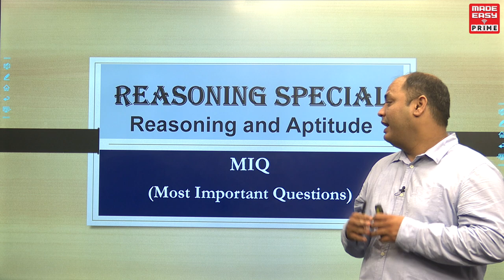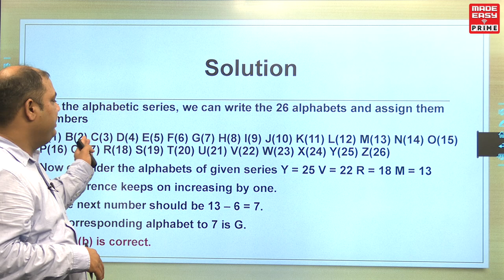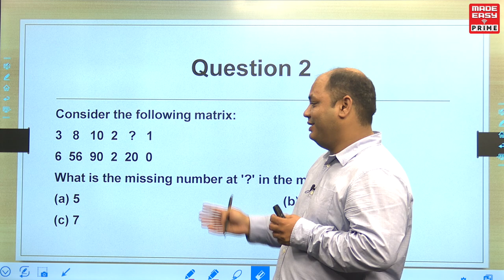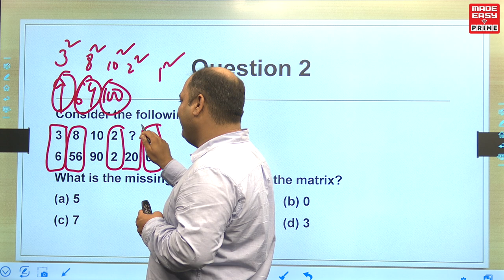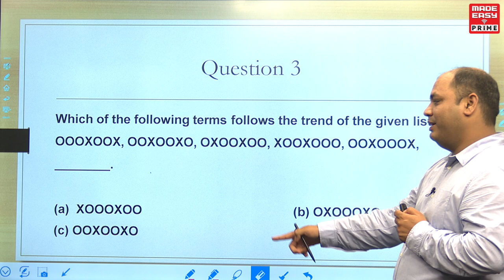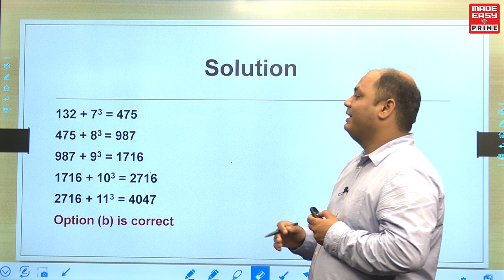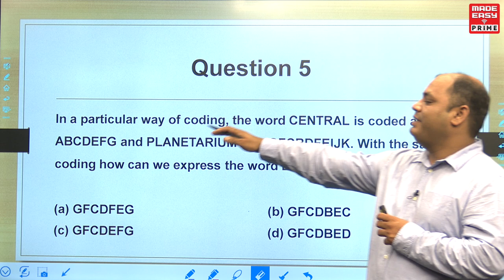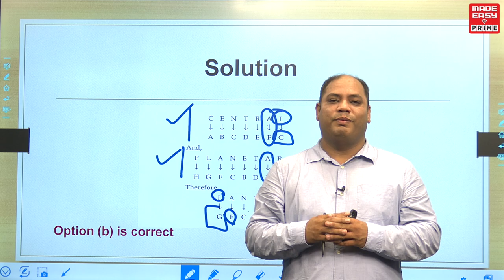Series | Reasoning | CET, SSC, IBPS, RRB, State Exams | Part-2 | Puneet Singh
Topic covered in this Reasoning video is:
• Series (Number Series and Alphabetical Series)

General Aptitude and Reasoning form a major part of any exams like RRB, CET, SSC, IBPS, State and other competitive examination. You just need to refresh these basic concepts as all these questions are already somewhere at the back of your mind. The weightage of this portion is enough to turn the tables around and we can consider it as one of the most scoring section.

To help the aspirants brush up the concepts and make it fresh in their mind again MADE EASY PRIME with the help of its renowned and experienced faculty Puneet Singh Sir has started an initiative i.e. Series of General Aptitude and Reasoning Videos to help the aspirants prepare for competitive exams.

These videos are a must watch for the aspirants of Various competitive exams like RRB, CET, SSC, IBPS, State and other competitive examination and it will help you attain a cutting edge over the other aspirants.

MADE EASY Prime has also launched online course for SSC JE Paper 1: General Awareness, General Intelligence and Reasoning to help the aspirants prepare for the exam from, the comfort of their home.

and give a jump-start to your preparation.

In addition, we offer postal study package exclusively designed from the examination perspective.

We wish you All the Best for your preparation.